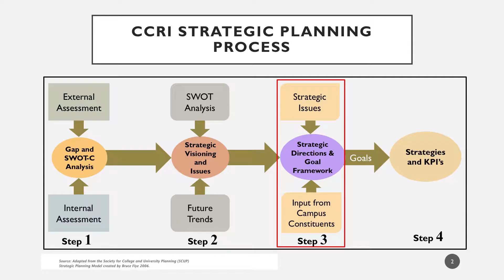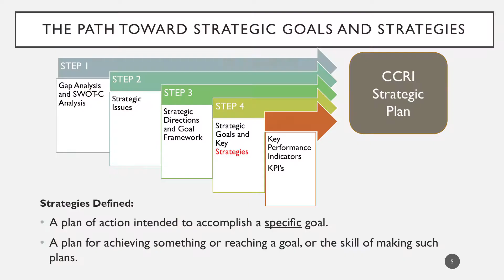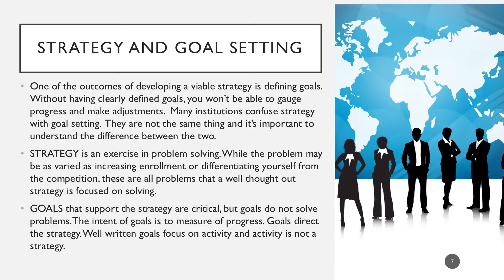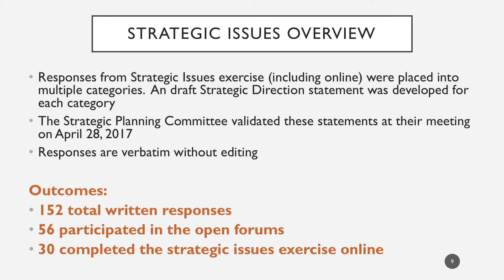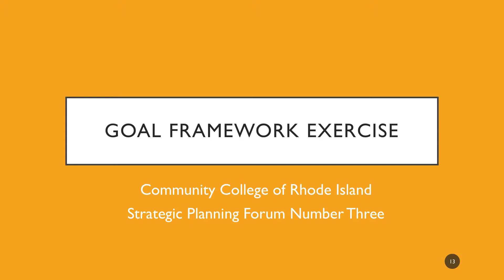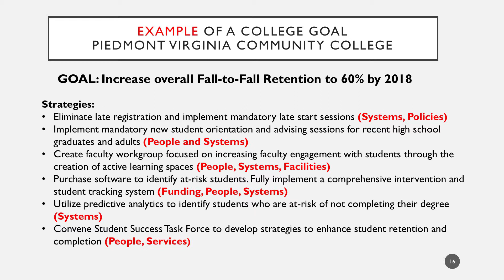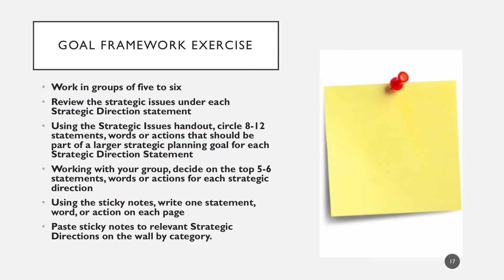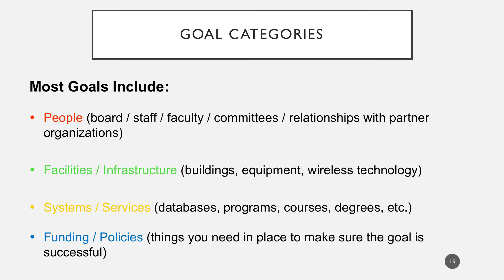The May 4th Strategic Planning session at the Flanagan Campus